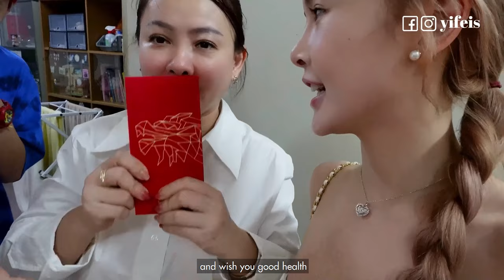CNY Vlog🍊🧧回家乡过年啦,第二年派红包,拜天公,儿子的两岁生日派对🥳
Halo宝宝们 虽然新年已经过了 但是还是想和大家分享我如何度过新年的～尽管是在新年期间还是不忘把所有回忆都录了下来了！不知道是不是龙年的关系 自己感觉今年的新年格外有气氛 也过得很充实幸福 因为都是和我爱的家人朋友们一起过 那情人节也碰巧在新年 谢谢老公还是不会忘记应该有的仪式感 最后再来我自己的小幸福包包开箱 那希望大家也都一直继续幸福快乐 身体健康 我们下次见囖👋

喜欢我的影片不要忘了点个赞分享出去哦！

小红书： Yifeis (宜霏)